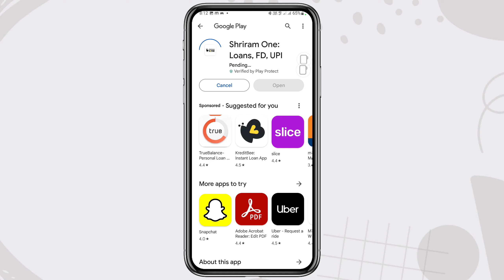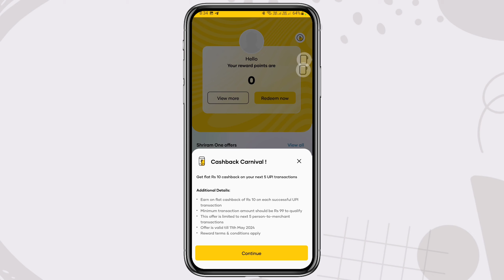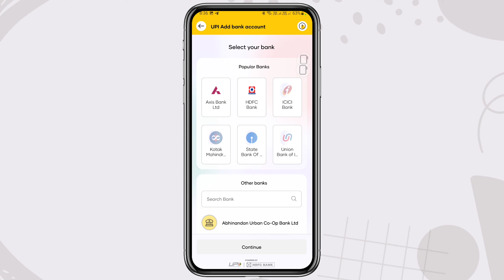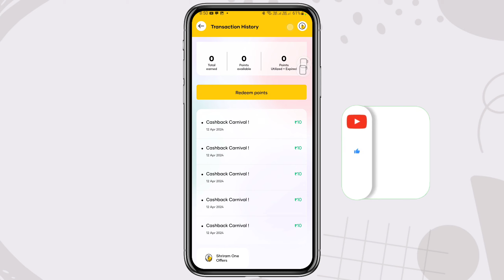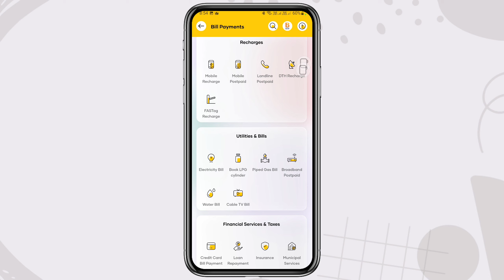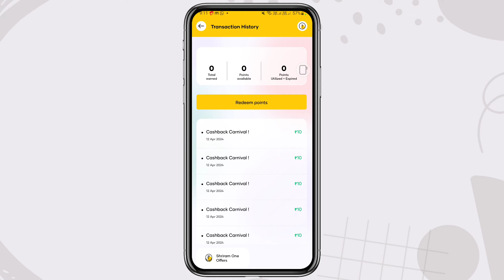Earn Upto 100 Cashback in Bank | shriram one app new offer | New Upi Offer | Cashback offer today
✅ app link :-  UPI Offer Removed 🚫

recharge offer only working

How to register Bhim Upi app telugu 2024 | create Bhim Upi app account telugu 2024 | how to use Bhim upi app telugu 2024